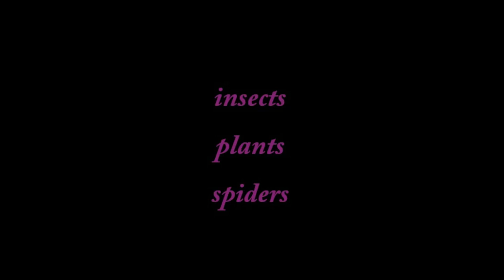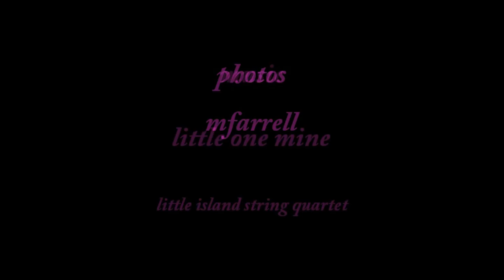insects plants spiders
Restore a prairie, they will come.